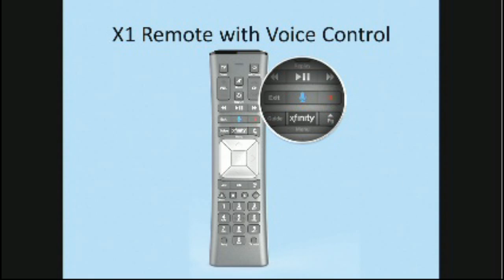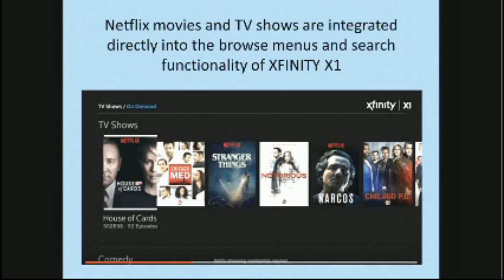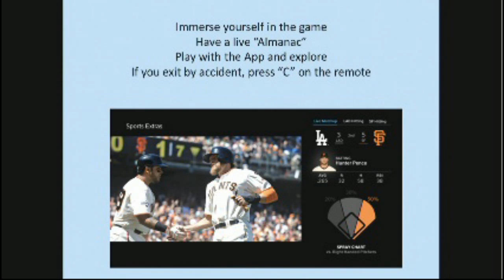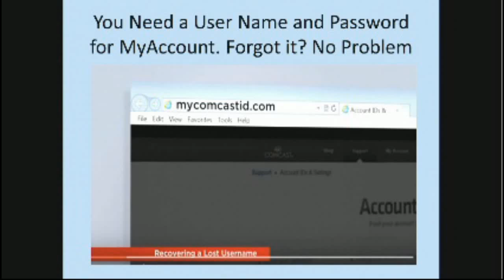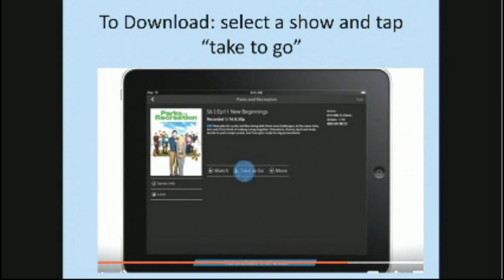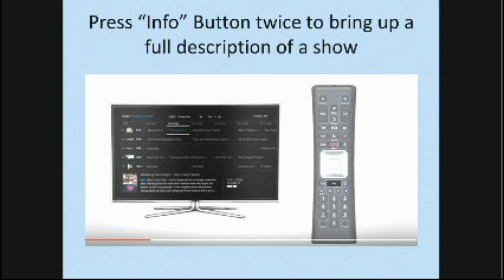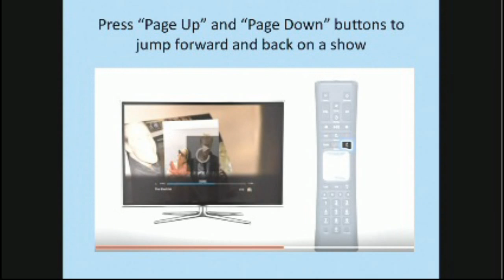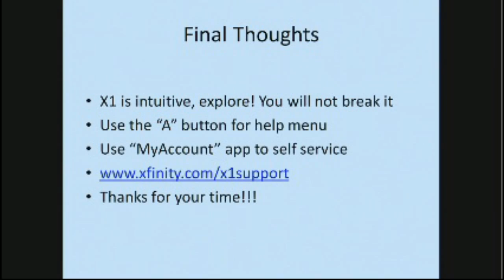Comcast X1 Presentation Dec 8, 2016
On Thursday, December 8th 2016 our Comcast representative visited Valencia Isles to present the X1 package that will be made available to our residents beginning January 1st and to do a question and answer session with our residents.